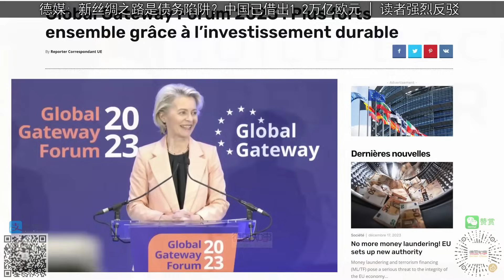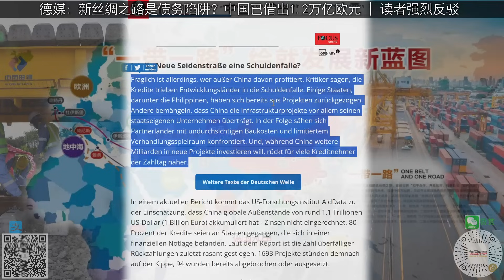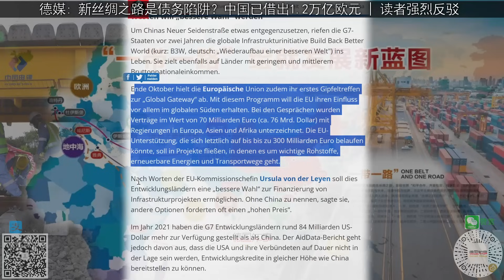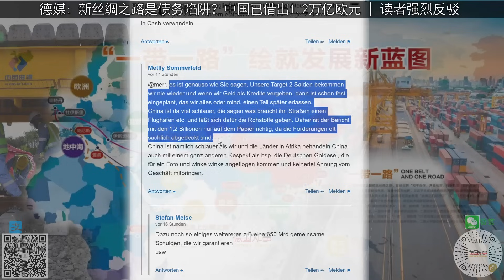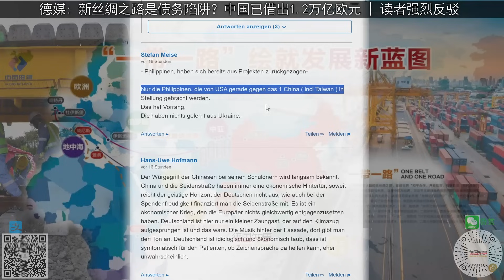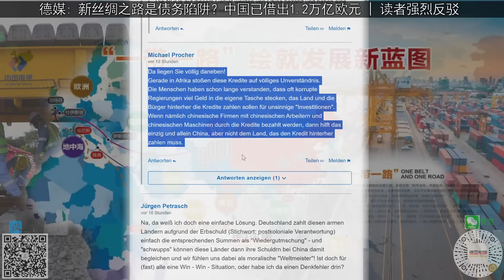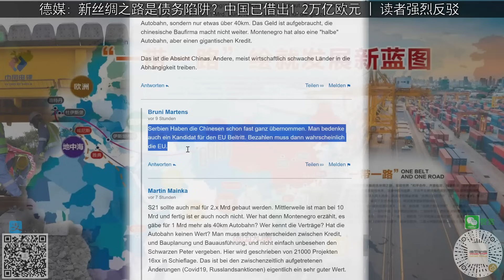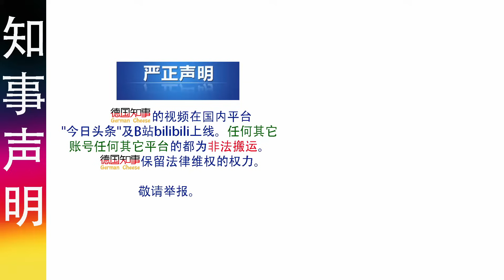德媒: 新丝绸之路是债务陷阱？中国已大撒币1.2万亿欧元 | 遭德国读者强烈反驳 Build Back Better World, Global Gateway 山寨中国版"一带一路"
德媒报道，中国通过"一带一路"已向全球基础设施项目贷款超过一万亿欧元。然而，越来越多的债务国拖欠债务，部分原因是并非所有投资都有利可图，这增加了偿还贷款的难度。但德国读者对此不领情， 强烈反驳。